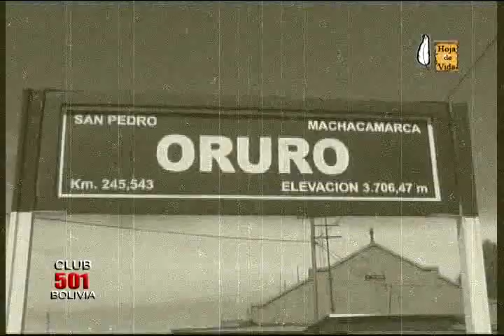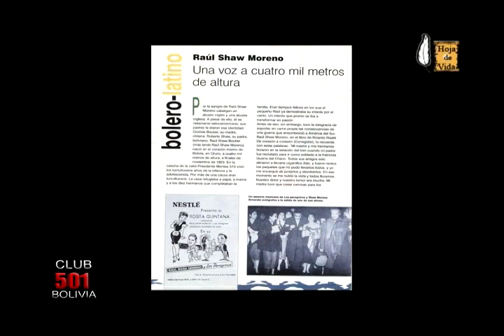Raúl Shaw Moreno - Los Panchos, biografías individuales - 1 PARTE (HQ)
Un trabajo audiovisual rescatado de nuestro archivo casi olvidado, pero como podemos olvidar a uno de los referentes más importantes de la música boliviana como lo fue el maestro Raúl Shaw Moreno.

Rescatamos este material pese a algunas deficencias por el tiempo, pero les mostramos el esplendor de tremendo artista nacido en el departamento de Oruro.

Este orgullo y embajador boliviano nos muestra todas las facetas de su biografía. Sus inicios, su paso por el trío más aclamado de la historia del bolero como lo fueron Los Panchos de México junto a Alfredo Gil y el carismatico Chucho Navarro, contado por sus hermanos Victor y Alex Shaw Boutier.

En vida, Raúl Alberto Shaw Boutier nacido un 30 de Noviembre de 1923, recibió variadas distinciones, premios, trofeos, plaquetas, etc. como también compartir escenario con artistas como Javier Solis, Armando Manzanero, Charles Aznavour, Agustín Lara, Pedro Infante, Lucho Gatica, Gladis Moreno, María Felix, etc., etc.

También Raúl Shaw fue inspiración de un grande de la canción como Juan Gabriel, realizando un justo homenaje por parte de este en su llegada a Bolivia en el año 1995 para relizar conciertos en Bolivia.

Junto a Los Panchos y Los Peregrinos marcaron una época de oro en actuaciones memorables dedicadas a la melodía dulce como lo es el bolero.

Son muchos los éxitos de Raúl Shaw Moreno como "Palmeras", "Magaly", "Barquito de papel", "Cuando tu me quieras", "Barquita de vela vela" y otros que son interpretados incluso por otros artistas actualmente.

Bolivia y el mundo se deleitó cuando tuvo en vida a Raúl Shaw y tiene ahora un orgullo y bien recordado boliviano, que a través de sus canciones, fue un esplendido artista internacional que paseo su voz y creatividad en escenarios de México, Argentina, Chile, Japón, Puerto Rico, Venezuela, Perú, Colombia, Cuba, etc. nos embarga de felicidad saber que existió un hombre que desde su alejada casa en la ciudad de Oruro hizo conocer lo que son capaces los bolivianos cuando se lo proponen.

En memoria de RAÚL SHAW MORENO, un orgullo boliviano!!!

Walter Goyzueta C.

Documental dividido en 4 PARTES